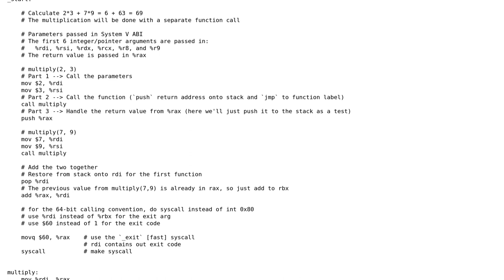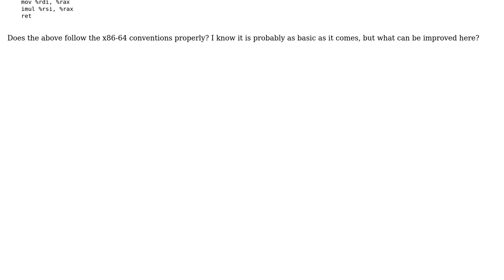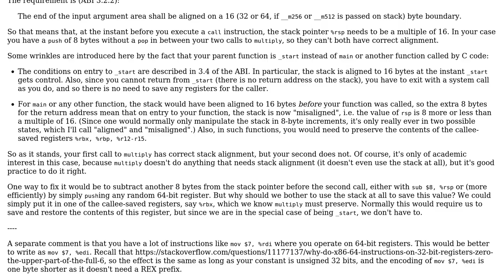Code Review: Example x86-64 program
With thanks & praise to God, and with thanks to the many people who have made this project possible! | Content (except music & images) licensed under CC BY-SA | Music | Images & others | With thanks to user samuelbrody1249 user Nate Eldredge and the Stack Exchange Network Trademarks are property of their respective owners. You are responsible for your own actions.